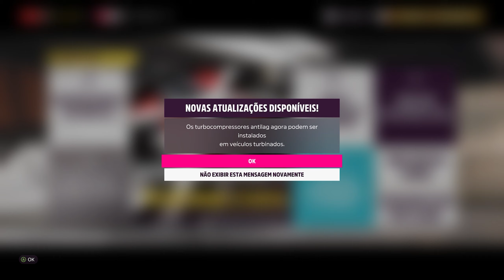FORZA HORIZON 5 | Tunando e Testando o Lexus